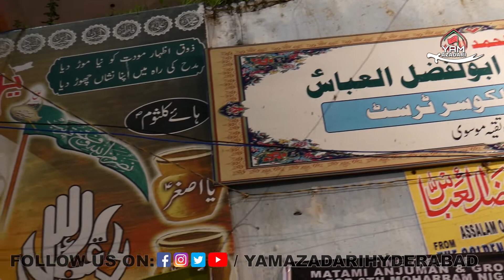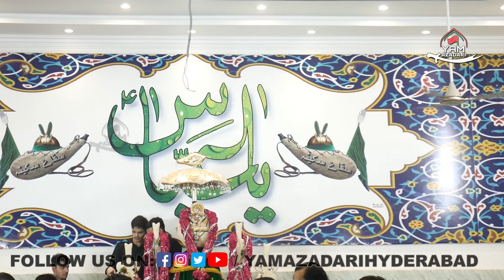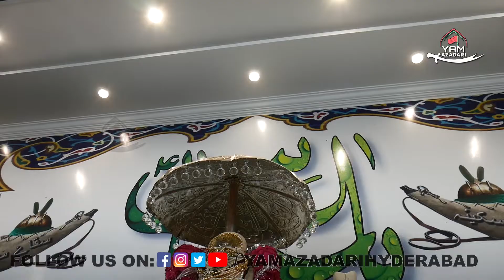Bargah-e-Hzt Abul Fazili Abbas(a.s)|1442 Hijri 2020 | Hyd | T.S | INDIA.